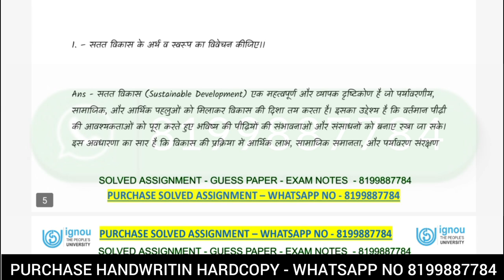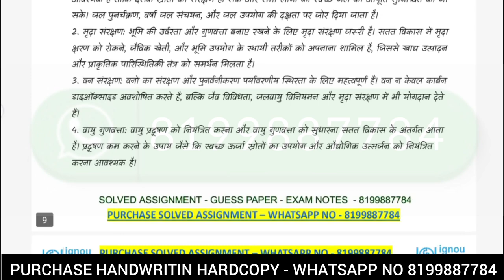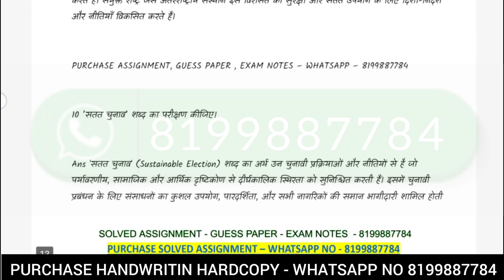BPAG 174 SOLVED ASSIGNMENT 2024-25 | BPAG 174 SOLVED ASSIGNMENT 2024-25 IN HINDI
ASHISH VERMA

ASHISH VERMA

👉 ALL CERTIFICATE

👉 IGNOU

BPAG 174 Assignment 2025
BPAG 174 SOLVER ASSIGNMENT
BPAG 174 assignment book,
BPAG 174 solved assignment in english,
BPAG 174 solved assignment,
BPAG 174 assignment worksheet answers

Dispute clause